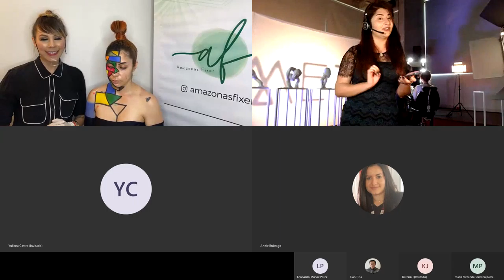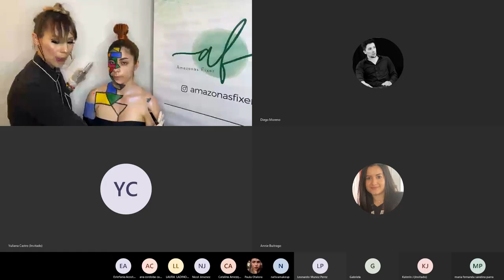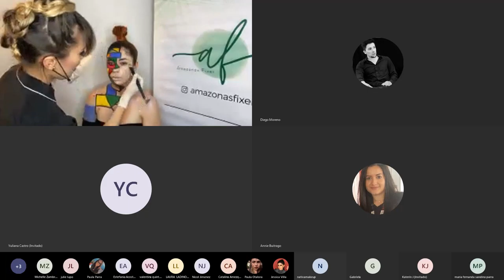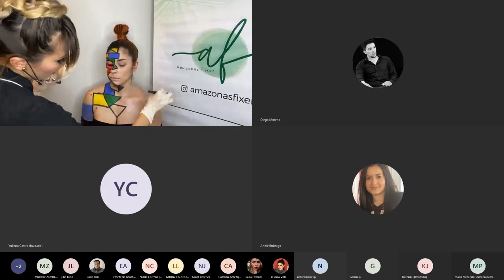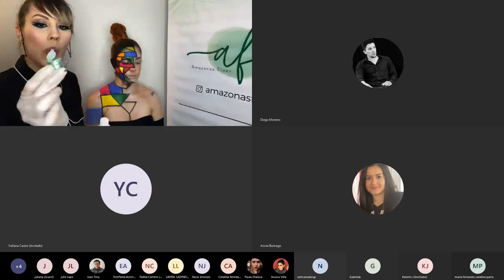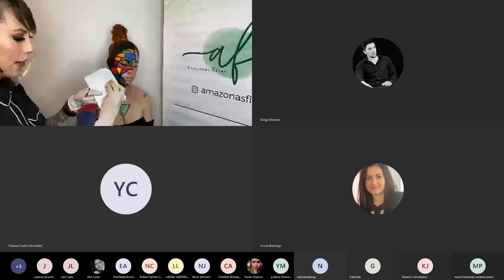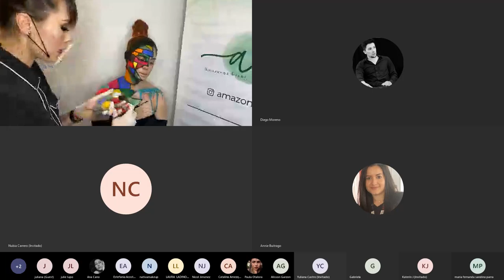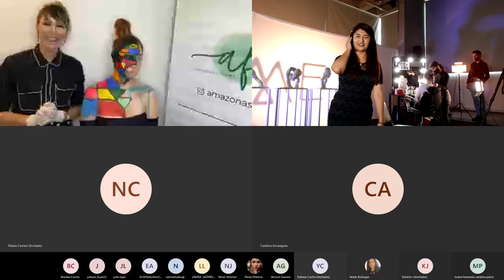MASTERCLASS Jules Cosmetics: Explosión de color